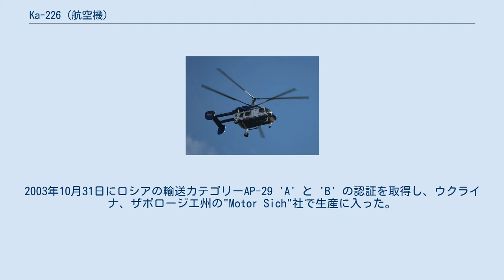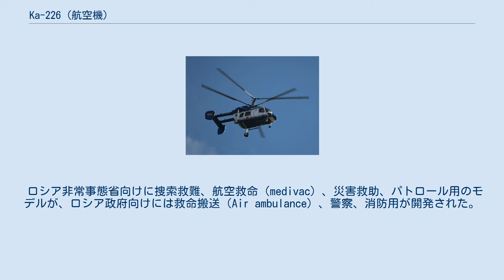Ka-226 (航空機)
Ka-226 モスクワ民警のKa-226。
2008年撮影 カモフ Ka-226「セルゲイ（"Sergei"）」は、ロシアの小型双発多用途ヘリコプターである。
本機の特徴は、通常の客室にだけではなく様々な設備や機器が利用できるようにした交換可能なミッション・ポッドである。
Ka-226は2002年に運用に入った。
 Ka-226はカモフ Ka-26、カモフ Ka-126と同系統のため、この3機種は「フードラム（Hoodlum）」という同一のNATOコードネームを持っているがカモフ自身のKa-226の名称はセルゲイである。
 成功作であるカモフ Ka-26のターボシャフト エンジン搭載型であるKa-226は最初1990年に発表された。
元々はロシア非常事態省の要求に応じて開発され、1997年9月4日に初飛行した。
2003年10月31日にロシアの輸送カテゴリーAP-29 'A' と 'B' の認証を取得し、ウクライナ、ザポロージエ州の"Motor Sich"社で生産に入った。
 設計は実績のあるKa-26を洗練して交換可能なミッション・ポッドを備えたものであり、新しいローターと視界を拡大した機首に新たに設計された客室を持っていた。
Ka-226は大部分が複合材で出来ており、新しいトランスミッションも備えていた。
 Ka-226はカモフのトレードマークである先進的な設計の同軸反転式ローターを備え、これにより高い運動性を確保しテールローターを不要としている。
 ロシア非常事態省向けに捜索救難、航空救命（medivac）、災害救助、パトロール用のモデルが、ロシア政府向けには救命搬送（Air ambulance）、警察、消防用が開発された。
 ミッション・ポッドを外したKa-226 （Ka-226A）